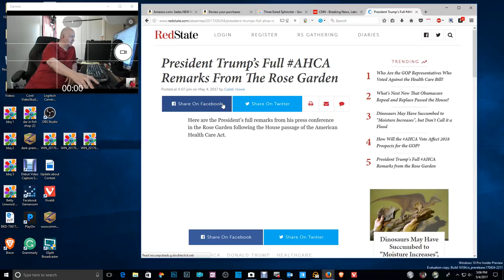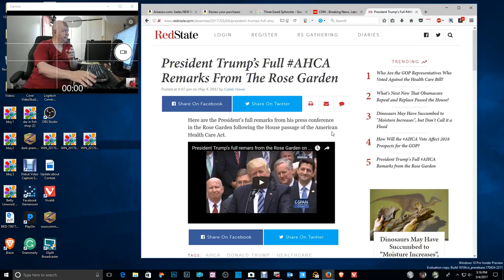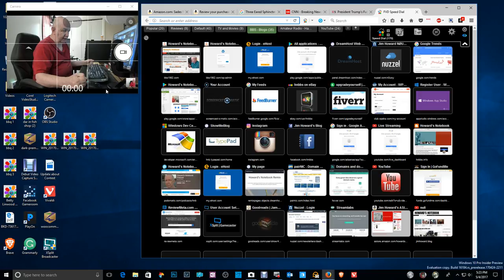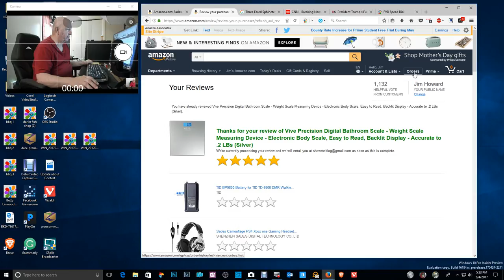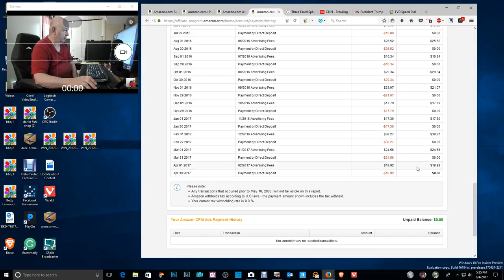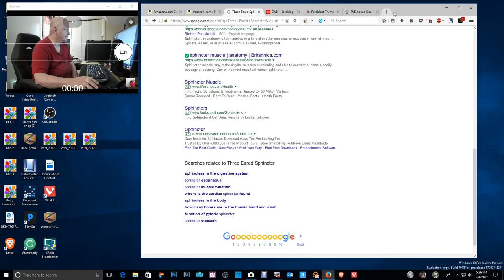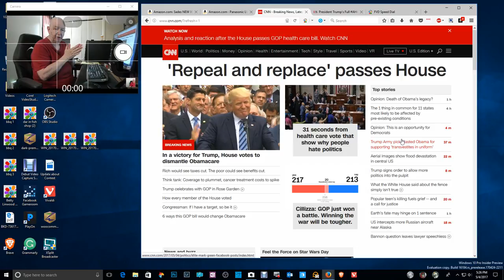My reaction to the GOP "health care bill"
My raving and ranting about the repeal and replace of Obama Care.  I also tell you about you can help me reach a goal.  I want to move to the Washington DC area.  I want to make walking and talking videos in the DC area.
In order to move and live in the DC area I need to add an extra $500.00 a month to my income.
I talk about my plan and my goal and ask for your help.